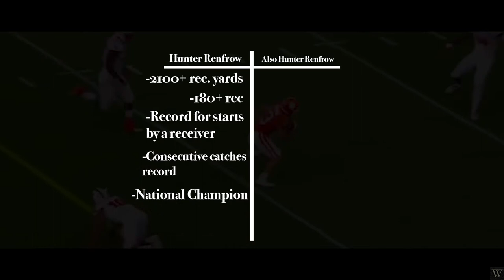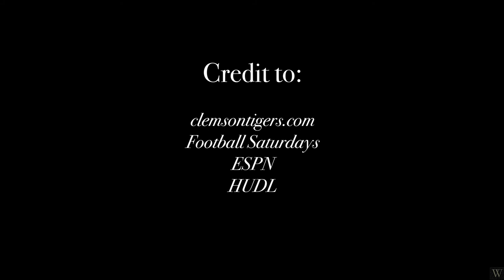Suffer Shorts Vol.1 | Hunter Renfrow